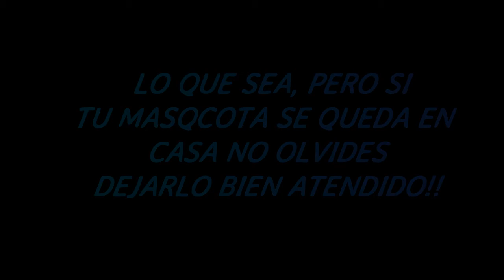VACACIONES DE ANIMALES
LLEGAN LAS VACACIONES Y QUE HACEMOS CON NUESTRAS MASCOTAS??